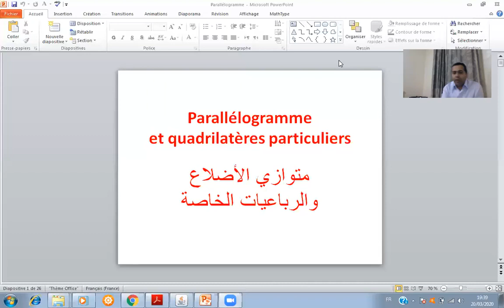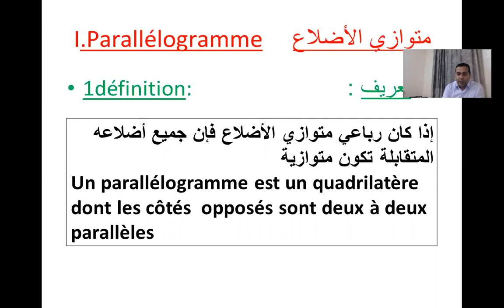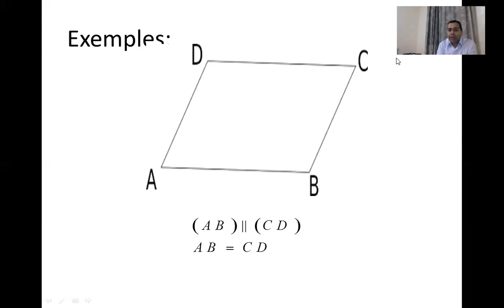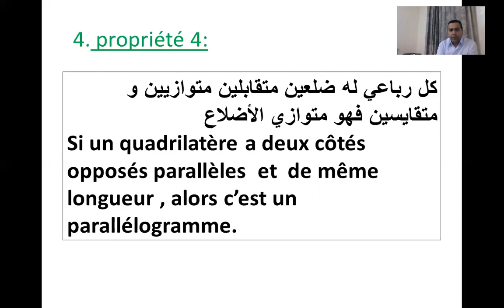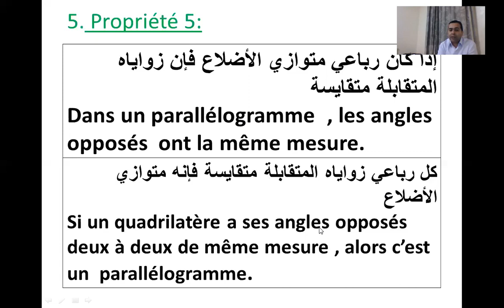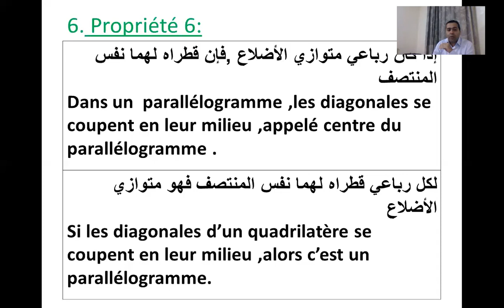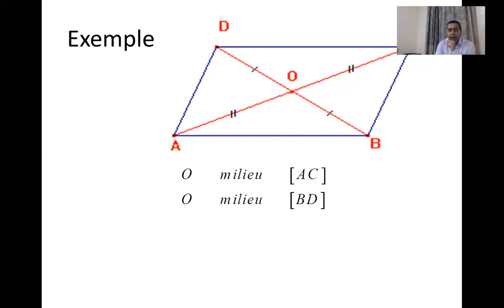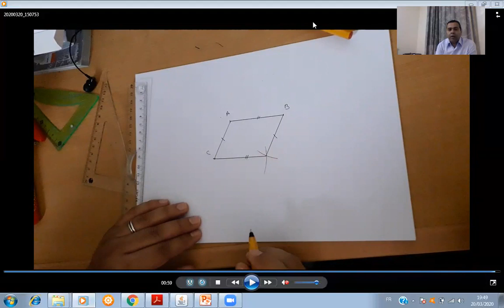Math : parallélogramme et quadrilatères particuliers parti 1